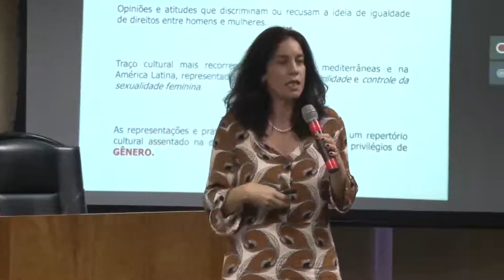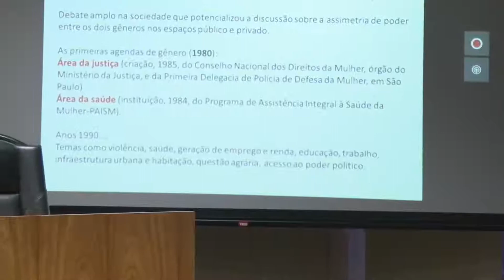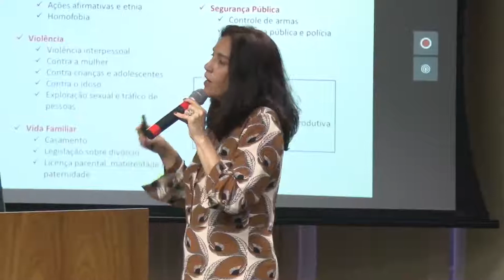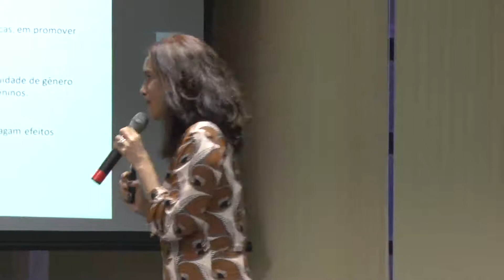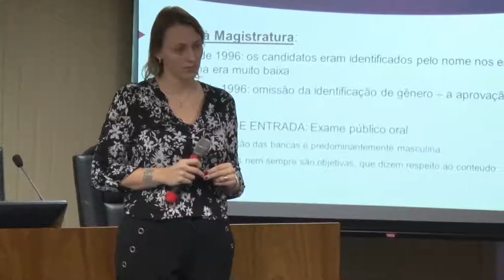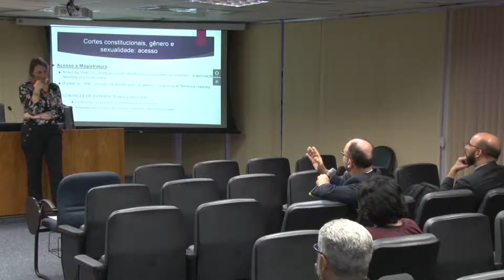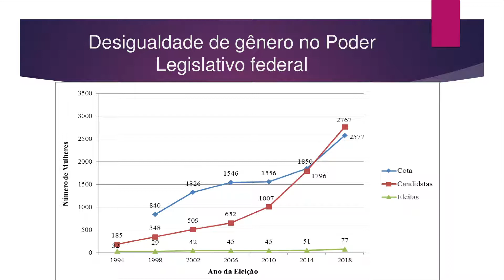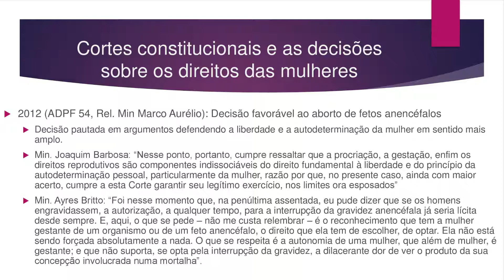438 - Direito gênero e sexualidade - 19/10/2018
Palestra - Gênero masculinidade e equidade nas politicas publicas de saúde.
Ministrada pela professora Marcia Thereza Couto Falcão.

Palestra - Cortes constitucionais, gêneros e sexualidades.
Ministrada pela coordenadora e professora Luciana de Oliveira Ramos.